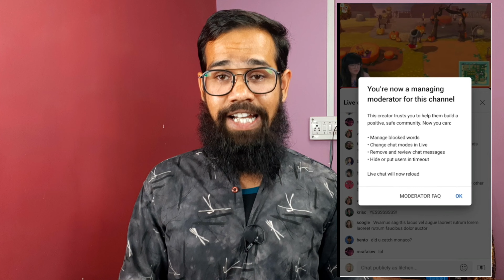Shorts Video में Free Music Add करो | Big Feature Shorts | Only Shorts Creator के लिए है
Link:- Tripod 50-Inch Lightweight
Link:- Vlog Tripod Camera & Mobile
Link:- Green Screen Background Edit
Link:- Boya BY-M1 Mic
Link:- Boya BY-MM1 Vlog Mic